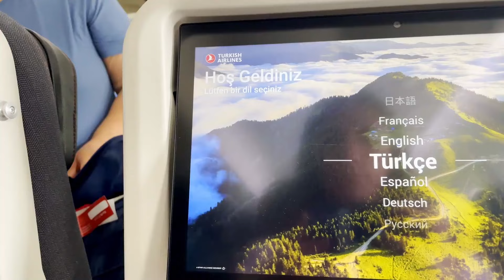Exploring The Magic of Istanbul Turkey Vlog - Blew me away!!!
Join me on an unforgettable adventure as I explore the enchanting city of Istanbul, Turkey. 🇹🇷 In this vlog, we'll embark on a journey through the rich tapestry of history, vibrant culture, and stunning landscapes that make Istanbul a truly unique destination.

🕌 Immerse yourself in the breathtaking beauty of iconic landmarks such as the Hagia Sophia and Blue Mosque. I'll take you on a stroll through the bustling Grand Bazaar, where the aromas of exotic spices and the vibrant colors of traditional textiles create an unforgettable sensory experience.

🍽️ Indulge your taste buds in the delectable flavors of Turkish cuisine – from mouthwatering kebabs to heavenly baklava. I'll share my favorite food spots and hidden gems that you must try during your visit. We did a local guided food tour and it was worth every penny!!!

👫 Connect with the warm and welcoming locals, and discover the hospitality that makes Istanbul so special. I'll also share practical travel tips and insights to help you make the most of your time in this incredible city.

Whether you're a seasoned traveler or armchair explorer, this vlog is your passport to the magic of Istanbul.

📅 Travel Date: Sept 2022
✈️ Location: Istanbul, Turkey
🎥 Equipment Used: Sony ZV-1

Join me on this virtual journey, and let's experience the wonders of Istanbul together! 🌟